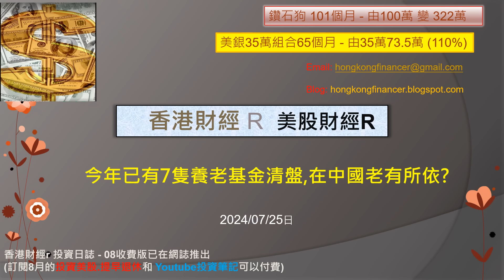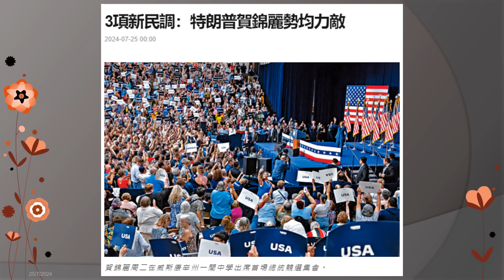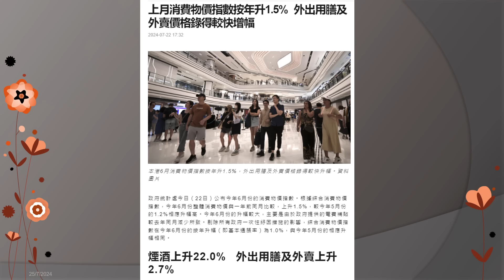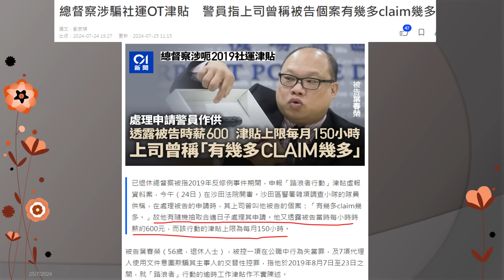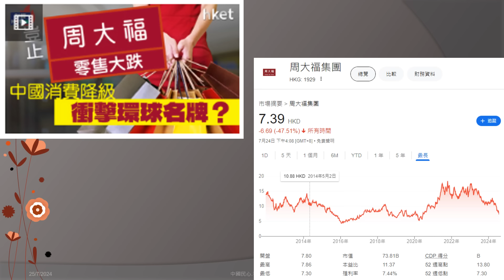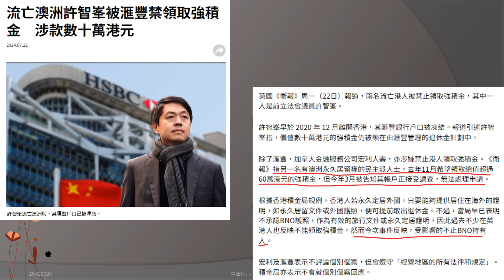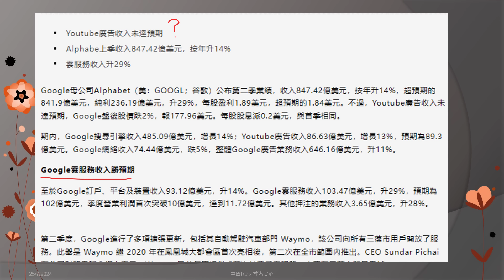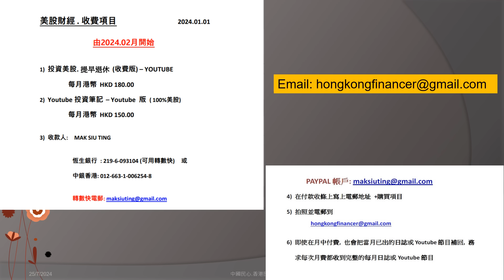香港財經 R 美股財經 R 20240725 今年已有7隻養老基金清盤,在中國老有所依?